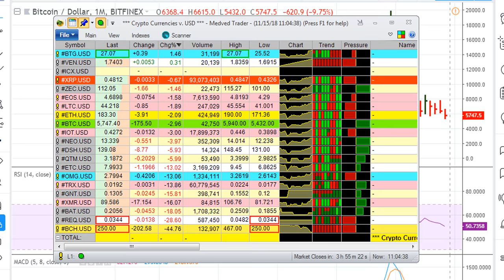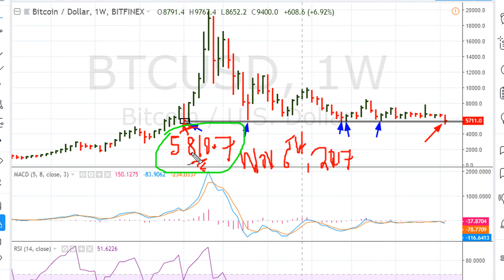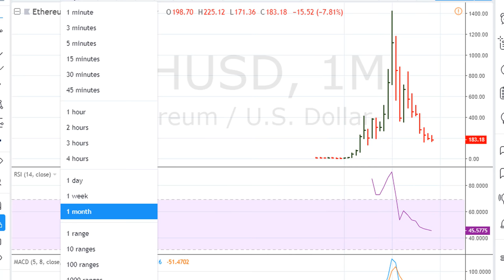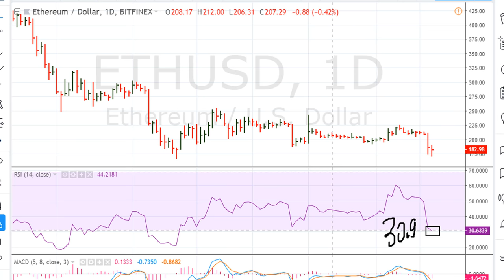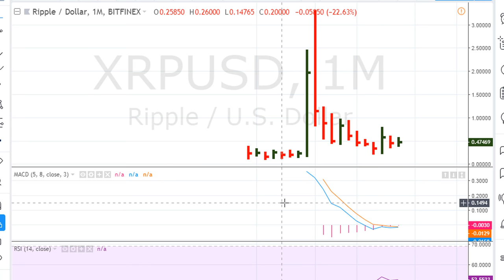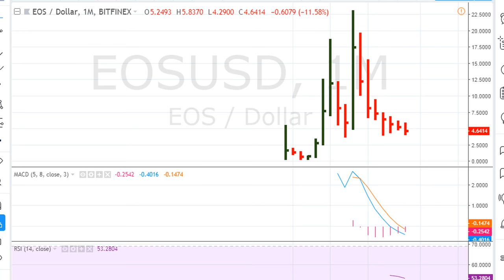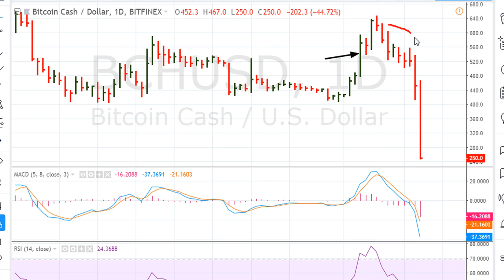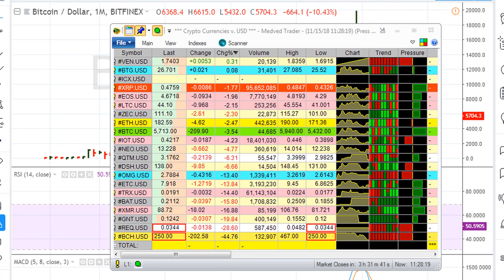[SAMPLE ] Crypto Analysis - Nov 15th, 2018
The biggest issue with BTCUSD is the continued suggestion that there is more downside yet to come IF/WHEN the BTCUSD monthly chart RSI cracks below 50, traders should be on watch for any  BTCUSD weekly move below the week of November 6th, 2017 weekly closing low at 5,810.7, BTCUSD daily and 4 hourly RSI are below 30.9, ETHUSD weekly moving and holding below  $157.40 (July 10th, 2017 weekly closing low) will be bearish, ETHUSD daily and 4 hourly RSI are below 30.9, XRPUSD weekly RSI line and MACS zero crossing implications, XRP moving above 0.58199 will be when to consider taking up a bullish swing trade position, LTCUSD monthly RSI and MACD sitting at bearish levels, EOSUSD weekly moving and holding below $4.6108 (March 12th, 2018 weekly closing low) will be bearish, and EOSUSD monthly is looking very bearish. BCHUSD is giving a very bearish signal - but it has been a very unreliable instrument.

BTCUSD ETHUSD XRPUSD LTCUSD EOSUSD BCHUSD